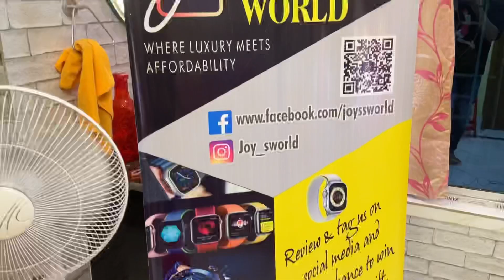Cheapest Gadgets Collection In Kolkata | Joys World | Kolkata Gadgets Market | Airpods & Ultrawatch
In This Video U Can Get Cheapest Price Gadgets Collection In Joys World With Many Types Of UltraWatches Airpods & More.

Shop Details👇🏻
Shop Name :- Joys World
Shop Address:- 3, Roynagar, Naskarpara, (Near Masterda Surya Sen Metro Station)